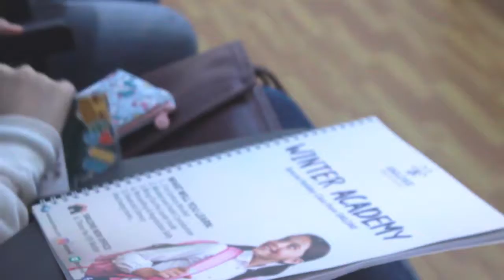Winter Academy 1 Youth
WINTER ACADEMY YOUTH BATCH 1

SPECIAL HOLIDAY CLASS FROM SMLONE.
Batch 1 (18-19 Desember 2019)
Dengan PROGRAM 3 HARI + 21 HARI, Anak anda akan belajar dan praktek secara langsung:
1. 21st Century Mindset
2. Mindset and Habit Crystalization
3. Bring Out the Leader Inside
4. Persuading & Negotiation Skills
5. Financial Literacy
And many more... +++ PLUS Anak Anda akan dibimbing agar MAMPU berpikir OUT OF THE BOX... KARENA INILAH YANG DIBUTUHKAN di ABAD-21!!!
Untuk Informasi dan Video Terbaru dari SMLONE silahkan cek: ⠀
Line : @smloneid ⠀
SMLONE⠀
Making You, Better You⠀